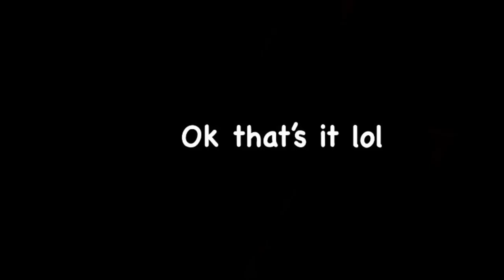Jon Moss of culture club being a divvy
For Jon Moss and culture club fans